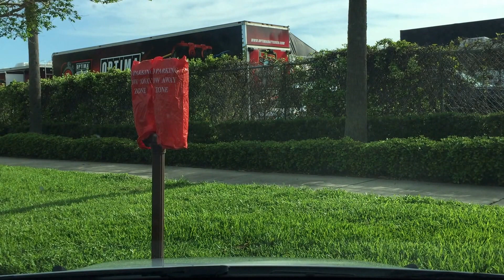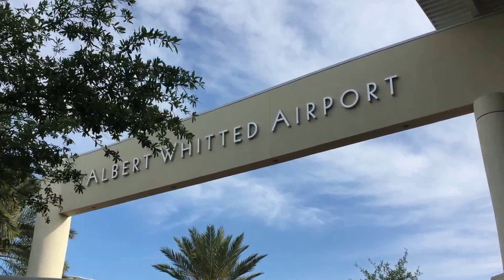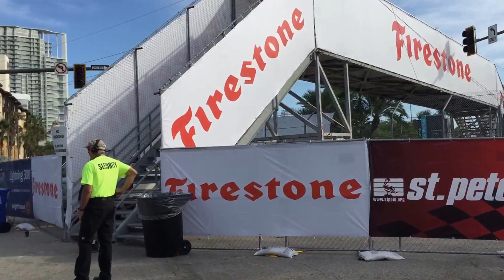2015第1戦セントピーターズバーグ、ダウンタウンからコースまで